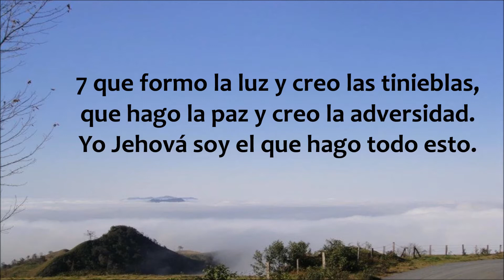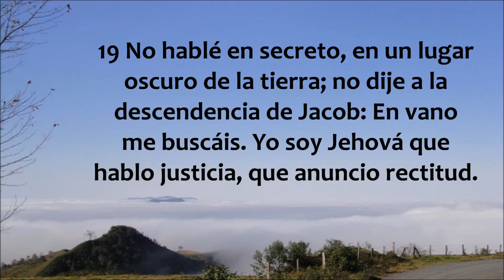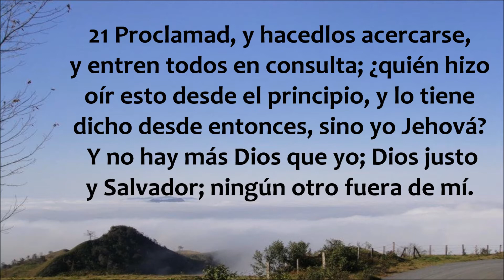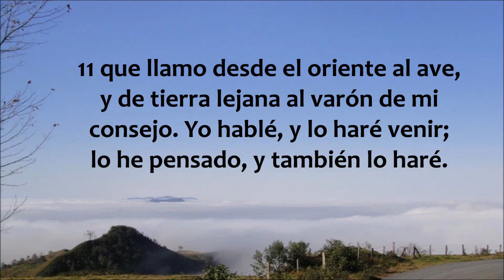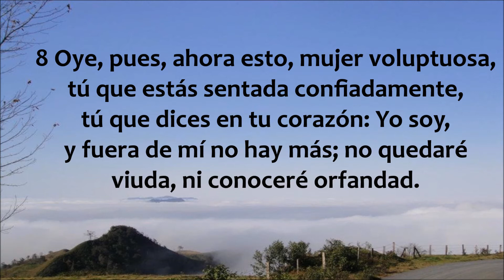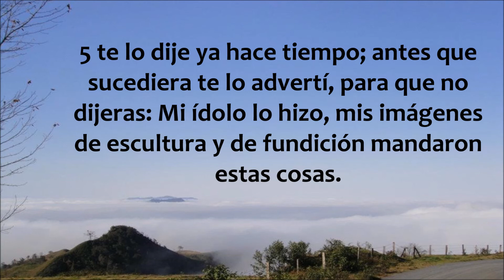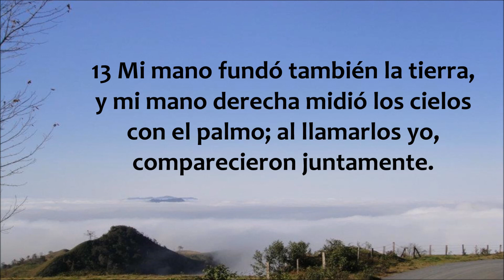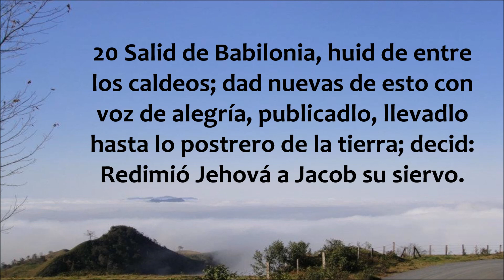La Biblia en un año/Isaías 45 - 48 (Audio, Letra) Día 294